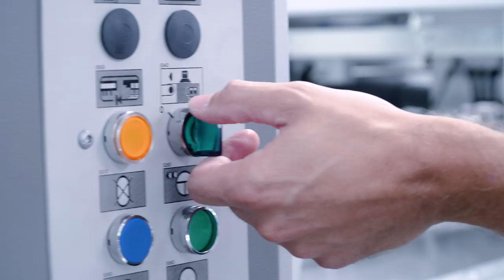NOVACUT 106 ER - Autoplaten® die-cutter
For great in-line blanking, start here! NOVACUT 106 ER will make you perfectly placed to reduce work in progress, reduce costs and so improve the productivity to your entire conversion operation.